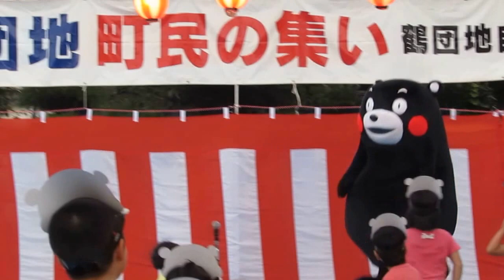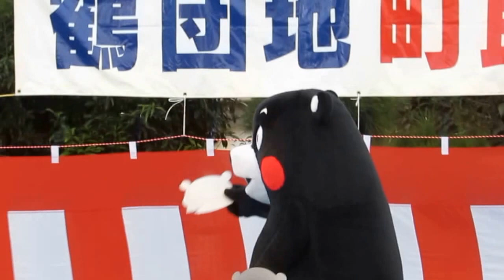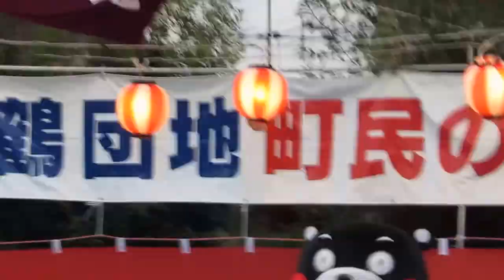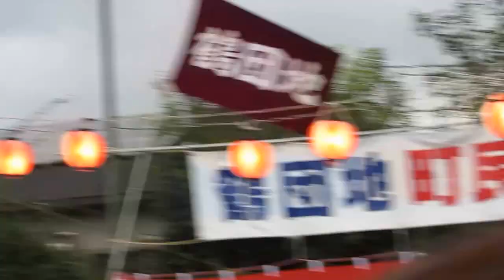くまモン！雨が降ってきたばい(;'∀')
2014.9.6（土）熊本市北区鶴羽田にて「鶴団地　町民の集い」。くまモンタッチの途中で激しく雨が降り出しましたがくまモンめげずに踊りました！このあと地元の子供たちと同じテントで仲良く雨宿りしてました☆